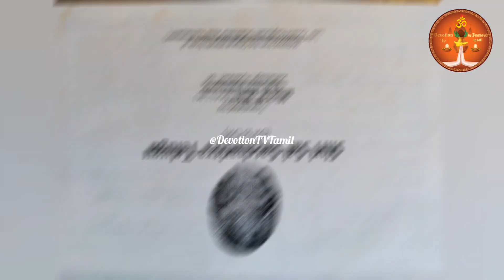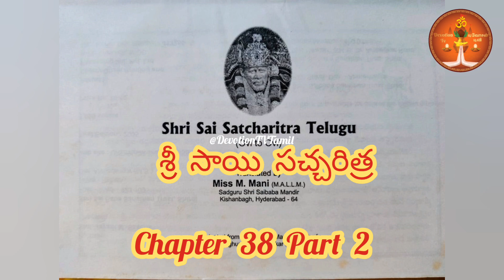శ్రీ సాయి సచ్చరిత్ర ఓవి పారాయణం-Ch 38 P 2-Sri Sai Satcharithra Telugu Ovi Parayanam-Smt Sharmila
Written By
Kumari. Mani

Rendered By
Smt. Sharmila

Om Sairam.
TR. Madhavan
Devotion TV, Hyderabad